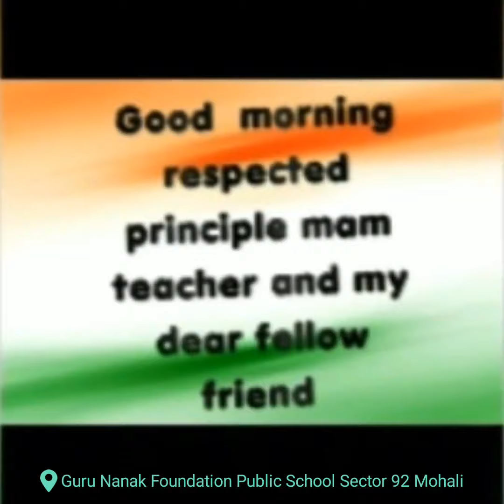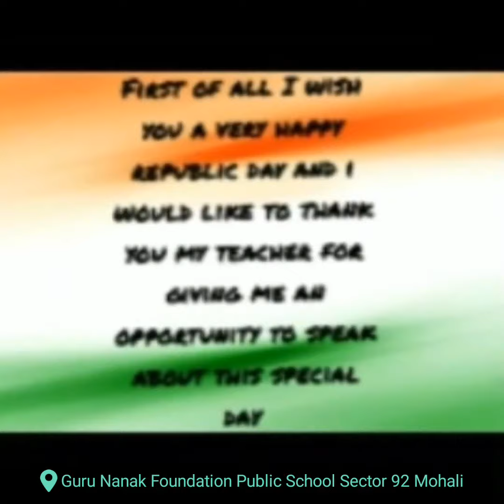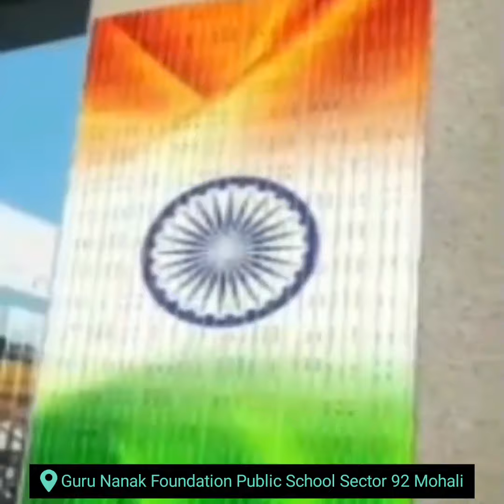73rd Republic Day Celebration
73rd Republic Day celebration -2022

"Freedom in mind, strength in the words , pureness in our in our blood ,  pride in our souls, zeal in our hearts, lets salute India on this Republic Day."

The 73rd Republic Day was celebrated with pride and reverence at Guru Nanak Foundation Public school ,92 ,Mohali. The ceremony began with the hoisting of the tricolour flag by the Principal MS Poonam Sharma.

Flag hoisting was followed by the national anthem to pay tribute to the motherland.  The national sentiments were rekindled by an energetic and inspiring rendition "Tu Mera Karma Tu Mera Dharma " by the teachers.

A plethora of activities were organised on virtual platform to infuse the spirit of unity, brotherhood and patriotism among the students.

The students of primary wing recited patriotic poems , class VI to VIII sent recording of speech on fundamental rights and  IX to XII  students made video on Indian constitution and explained any two amendments.

The school Principal Ms Poonam Sharma appreciated and encouraged the children to be healthy , confident and responsible human being.  She inspired the students with their motivational words and told all students to abide  by the constitution of their motherland and fulfill all their duties as a responsible citizens. she concluded her speech  with the wisdom words of Swami Vivekananda ji

" It is a prime duty of every citizen to contribute in the education and progress of India"